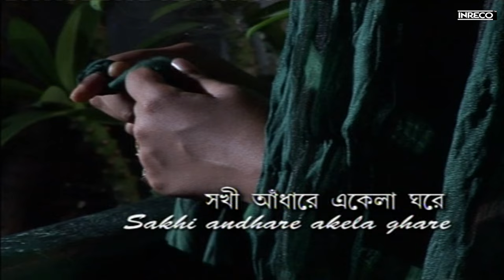সখী আঁধারে একলা ঘরে | রাজেশ্বরী দত্ত | SAKHI ADHARE EKLA GHORE | RAJESWARI DUTTA | RABINDRA SANGEET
সখী আঁধারে একলা ঘরে | রাজেশ্বরী দত্ত | রবীন্দ্রসংগীত | SAKHI ADHARE EKLA GHORE | RAJESWARI DUTTA | RABINDRA SANGEET
Presenting New Bengali Rabindra Sangeet by Inreco . . .
✽ Song: SAKHI ADHARE EKLA GHORE
✽ Singer: RAJESWARI DUTTA
✽ Lyrics & Music: RABINDRANATH TAGORE
✽ Category: RABINDRA SANGEET
✽ Label: INRECO
✽ Digital Partner: RDC MEDIA PVT LTD